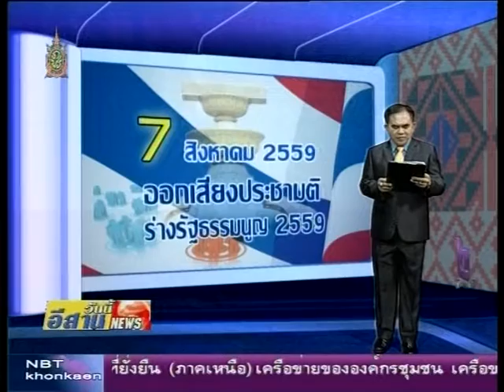01 ฝนตกน้ำไหลเข้าเขือนอุบลรัตน์มากขึ้น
ฝนที่ตกลงมาในพื้นที่รับน้ำเขื่อนอุบลรัตน์ จังหวัดขอนแก่นส่งผลให้มีน้ำไหลเข้าเพิ่มขึ้น ขณะที่เขื่อนยังสามารถรองรับน้ำได้อีก 1200 ล้านลูกบาศก์เมตร